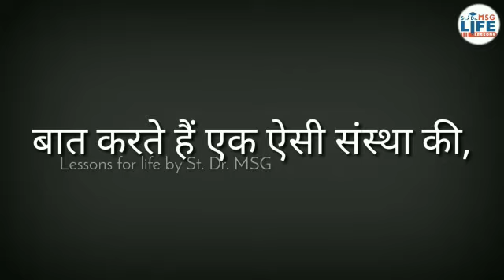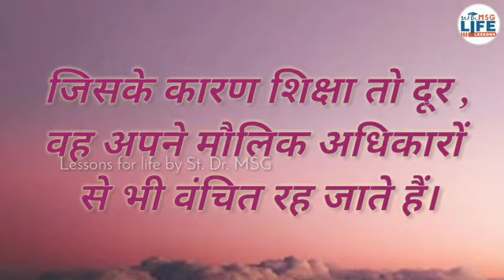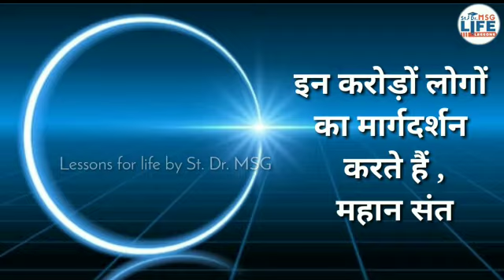आओ देश के उज्ज्वल भविष्य के लिए नींव मजबूत करें। || Universal children's Day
Keep tuned with us ❤

Watch Learn & Experience divine Bliss

What should be environment for new born baby :-

 Positive Parenting Tips || बच्चों के साथ कैसा व्यवहार करें? || St. Dr. MSG

कहीं आपका बच्चा फोन का गलत इस्तेमाल तो नहीं कर रहा? जरूर सुनिए ये जबरदस्त Tips

👉🏻How to take care of your child